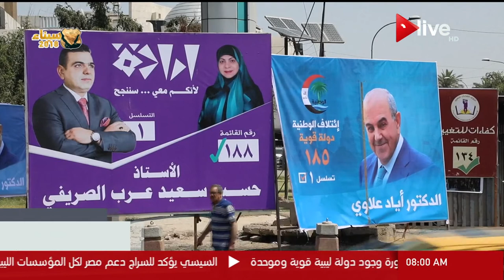موجز أخبار الثامنة صباحا - الأحد 15 أبريل 2018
الموقع الرسمي للقناة  ..